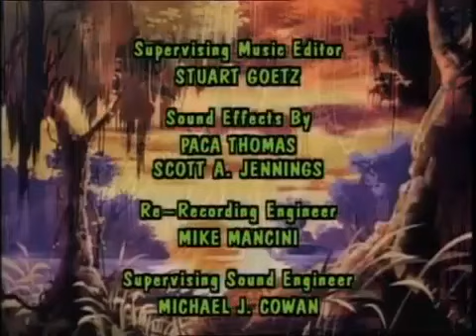Swamp Thing - Episode 02 - By Back To The 80s 2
Swamp Thing is an American animated television series based on the Vertigo/DC Comics superhero character Swamp Thing. The series is short-lived, with the pilot episode airing on October 31, 1990 followed by four additional episodes airing weekly from April 20 to May 11, 1991. It aired on YTV from 1991 to 1993 in Canada. Produced by DIC Animation City, the series corresponded with Kenner's Swamp Thing action figure collection released in 1990. Despite the animated series' brief run, various merchandise was also produced in 1991 resulting in the only significant marketing platform ever created for the character.

Anton Arcane takes the role of the main villain responsible for Alec Holland's transformation into the Swamp Thing. Arcane is backed by his gang of Un-Men: Dr. Deemo, Weedkiller, and Skinman.

The Swamp Thing also has two friends named Tomahawk and Bayou Jack. Tomahawk is Native American and should not be confused with the DC/Vertigo character, Thomas Hawk, who was a soldier in the American Revolution rescued by Native Americans. Bayou Jack is a Vietnam veteran.

Similar to Troma's Toxic Crusaders, the animation style of Swamp Thing follows the trend of goofy, horror anti-heroes made for children. Spoofing Chip Taylor's "Wild Thing", the opening theme plays "Swamp Thing! ...You are amazing!"

Swamp Thing was apparently turned down by CBS, leading to its mid-season debut on FOX. Despite the series limited number of episodes, NBC featured it during Chip and Pepper's Cartoon Madness in fall 1991, and the Sci Fi Channel would syndicate it years later. The United Kingdom's Children's Channel also re-aired Swamp Thing in the 1990s.

The animated series aired concurrently with a more successful live-action adaptation of the comic book.

Swamp Thing: The New 52 Omnibus Hardcover

Swamp Thing (PX Exclusive):Funko Games Vinyl Figure Bundle with 1 Compatible 'ToysDiva' Graphic Protector

Swamp Thing Snare Arm Action Figure

Skinman Action Figure with Fangbat Biomask - 1990 Swamp Thing Evil Unmen Series

Hiya Toys Injustice 2: Swamp Thing 1:18 Scale 4 Inch Action Figure

Swamp Thing Tee for Mens T-Shirt

Swamp Thing Hbo Adult T-Shirt